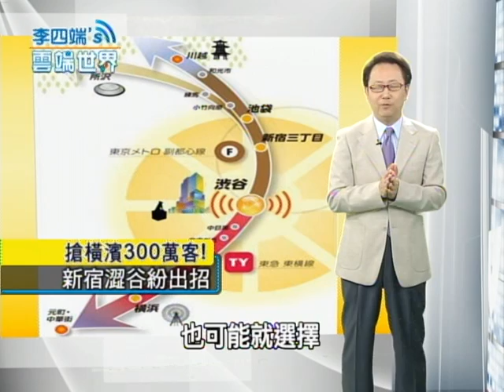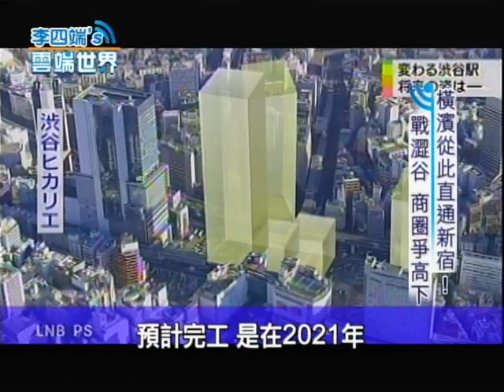【李四端的雲端世界】2013/03/16 橫濱從此直通新宿!戰澀谷 商圈爭高下